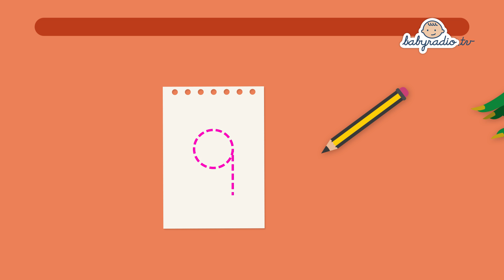Aprende a escribir el número 9-Aprende con Mon el dragón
Aprende a escribir el numero 9. Aprende con Mon el dragón

Aprender los números es muy fácil y divertido con Mon el dragón y sus vídeos. Las matemáticas pueden ser muy divertidas si utilizamos los contenidos que Babyradio nos ofrece. Juega y aprende con Babyradio.  Un recurso ideal para usar en el colegio o como refuerzo para las tareas de casa.